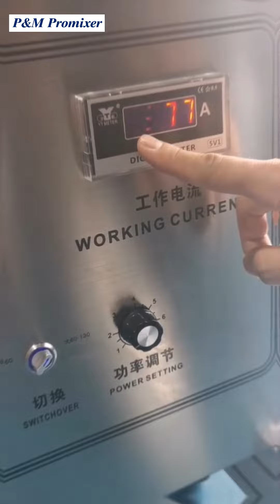Continuous Aluminum Foil Induction Sealer Machine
Description
A continuous aluminum foil induction sealer machine is suitable for non-metallic packaging containers, such as plastic bottles and glass jars. This machine is widely used in pharmaceutical, chemical, food, beverage, cosmetics, and other industries.

This is a semi-automatic economical foil sealing machine, learn more about induction foil sealer machines.

Features:
1, The power of the switching power supply is manually adjustable and with a digital display thermometer.
2, The advanced AC speed regulating motor performance is reliable, and the transmission is stable.
3, Automatic aluminum foil sealing machine has a closed-loop step-less speed change system,
4, With an intelligent induction switch, which can intelligently convey products,
5, Fully automatic detection and diagnosis, all-air cooling, and heat dissipation.
6, Sealing speed is fast; it is suitable for large-scale production.
7, Stainless steel shell in appearance, it,s beauty and generous;
8, Easy to operate, good sealing quality, continue working.

Work Principle:
The machine operates on the principle of electromagnetic induction: The aluminum foil on the bottle top is highly

heated instantaneously and melted so that the bottle mouth is closely wrapped and sealed.